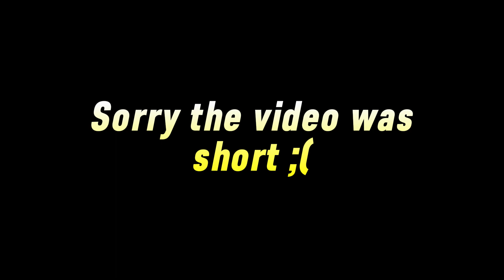Can I become a PRO in Fortnite Battle Royale?